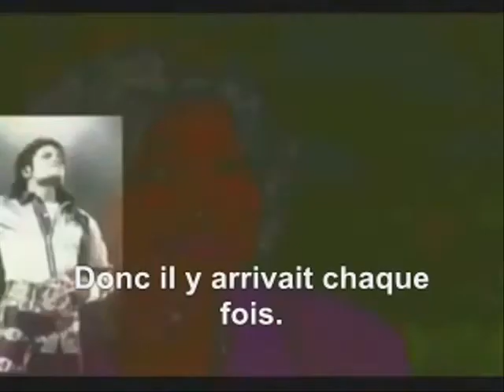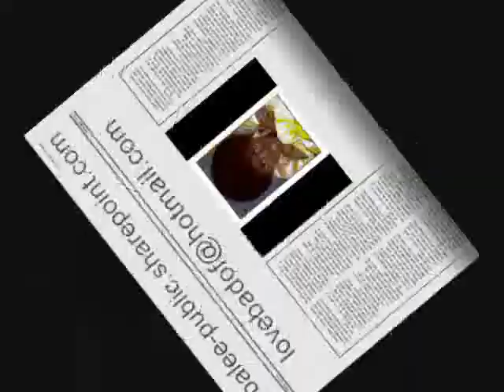MICHAEL JACKSON SOUVENIRS-EPISODE 3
MJ SOUVENIRS
Plus: